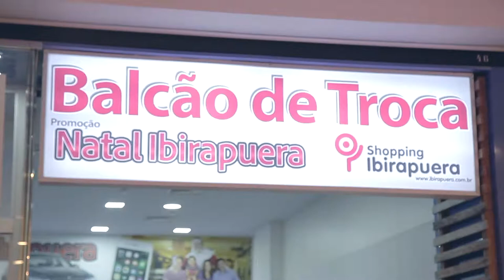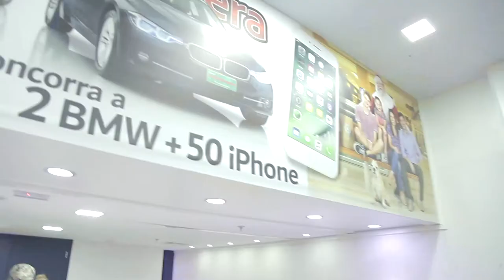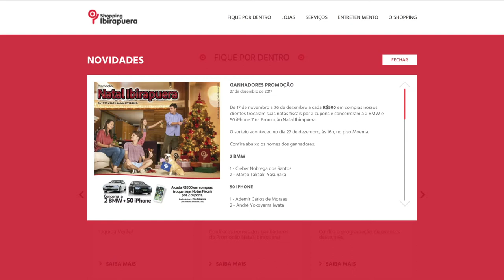Shopping Ibirapuera - Sorteio Promoção Natal 2017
Promoção Natal 2017

... e os sorteados foram:

2 BMW
1 Cleber Nobrega dos Santos
2 Marco Takaaki Yasunaka

50 iPhone
1 Ademir Carlos de Moraes
2 André Yokoyama Iwata
3 Andrea Dias Perez
4 Carlos Alberto da Silva Maciel
5 Carlos Eduardo Domingues
6 Claudete de Andrade Fernandes
7 Cristina Keiko Marumo Ninomiya
8 Edson da Silva Santos
9 Eliane Galante Moreno
10 Elizabeth Paulin Sorbello
11 Flávia Machado de Campos Souza
12 Gina Cecília Follo
13 Itala Raphaela Garavatti Ignácio
14 Izabel Harumi Takahashi Lourenço
15 Jacqueline Ribeiro Borges
16 Jane Tomimori
17 Jeremias Alves Pereira Neto
18 João Baptista Andrade Gonçalves
19 José Ademar Rubens Varotto
20 José Augusto Perrotta
21 José de Ribamar Costa Junior
22 Ligia Otsubo Kobuti
23 Lucia de Fátima de Abreu Luis
24 Luciana Bernardes Seabra
25 Luiz Henrique Guilherme
26 Luiz Renato Zapparoll
27 Luiza Regina Orquisa
28 Luzia Eunice Aruth Sturm
29 Marcelo Tetsuo Yamamoto
30 Maria Angela Celidonio
31 Maria Aparecida Nadia Montes
32 Maria Cristina Cunha Saadi
33 Maria da Luz Domingues
34 Maria de Fátima Neves dos Santos
35 Mariane Hauck Contato
36 Mário Hiroki Nakao
37 Marisa Mie Kitahara
38 Meire Andrea Monteiro
39 Patrícia Wenhwa Liu
40 Paulo Yoshida
41 Rogério José de Jesus
42 Rosana Karagueuzian Urso
43 Rosário Luis Bias Silva
44 Sérgio Requiao de Queiroz F
45 Suzi Maria de Oliveira Rampazzo
46 Thelsandro de Almeida Figueiredo
47 Vanessa Costhek Abilio
48 Verenna Erika Mukae Iqueuti
49 Victoria Seixas Perez
50 Wilson de Azevedo

Produção:
Louro Filmes / Fernando H. Mazzuco